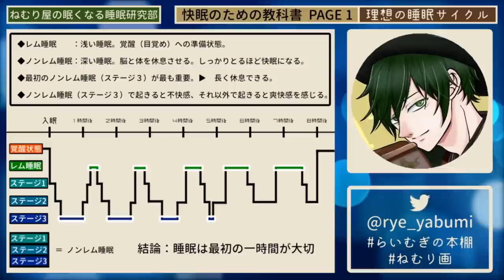【睡眠研究】理想の睡眠サイクルの解説 / 睡眠誘導音声つき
新シリーズです！少しずつ、睡眠について学びつつ、
眠っていただく動画になればと思って企画しました。

毎晩20:00に読み聞かせや、眠くなる動画の投稿をしております。

感想コメントなどコメント欄までお待ちしております...！

良い眠りを。おやすみなさい。

◆睡眠導入におすすめの動画

・【眠くなる声】銀河鉄道の夜【眠れる絵本読み聞かせ】

・【眠くなる声】『おやすみポポ』【ロジャーより眠くなる！？】

・【眠くなる声】注文の多い料理店【眠れる絵本読み聞かせ】

・【聴くだけで眠くなる話】眠い町【眠れる絵本読み聞かせ】

・【眠くなる声】アラジンとまほうのランプ【眠れる絵本読み聞かせ】

・【眠くなる声】2分で眠れる米軍式睡眠法 寝落ち用【ASMR】

・【※どうしても眠れない人向け】一瞬で眠れるシャッフル睡眠法 60分【マインドシャッフル】

・【おやすみなさい】必ず眠くなる睡眠用朗読読み聞かせ　全20話【大人も眠くなる睡眠用朗読】3月まとめ

・「おやすみ」10分聴いて！必ず眠れると評判！読み聞かせ~眠くなる声で~

・おやすみマーニ［BGM有＊撮り直し］ロジャー、エレン大好き 寝れるお話 眠たくなるミュージック 絵本読み聞かせ

・『おやすみ、ロジャー 朗読CDブック』 試聴（女性ナレーター編・水樹奈々さん）

◆自己紹介

こんばんは。らいむぎと申します。

眠りのお助けになれるよう、眠くなる動画を投稿しております。

よかったら、部屋の灯りを消して、お布団に入って、
スマホの画面を伏せて、目をつむってお聴きくださいね。

日々、20:00に読み聞かせや、寝落ち用動画の投稿をしております。

読み聞かせでは主に、自分で書いた朗読台本や、